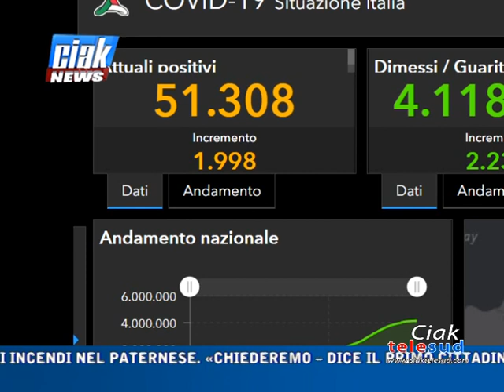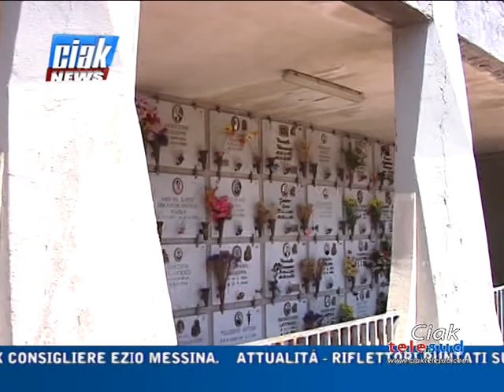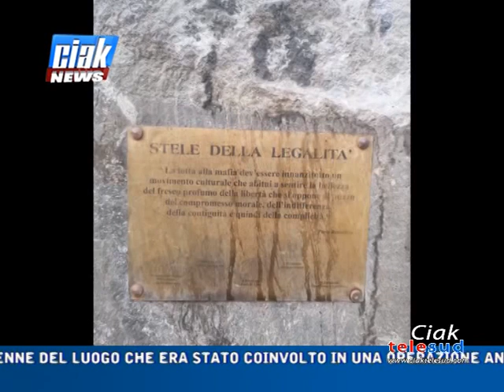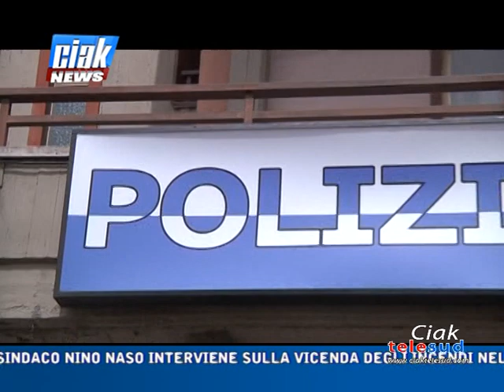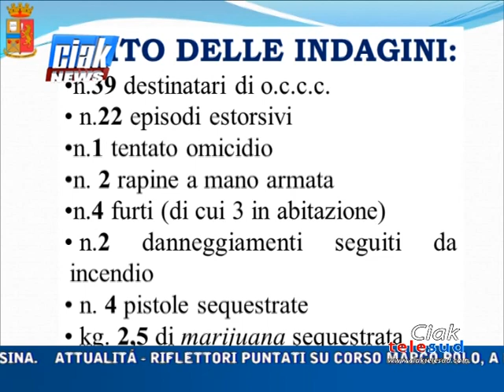CIAK NEWS 21-07-2021